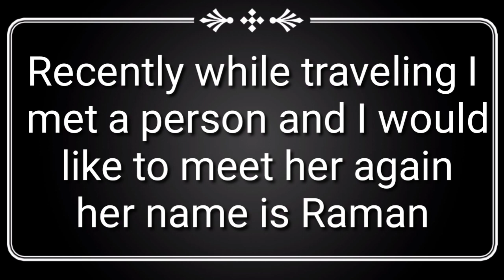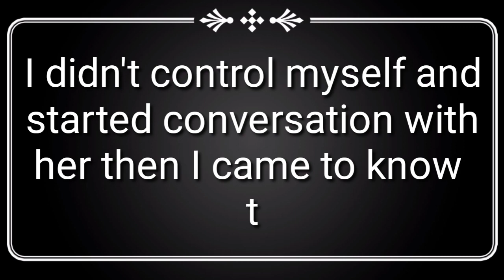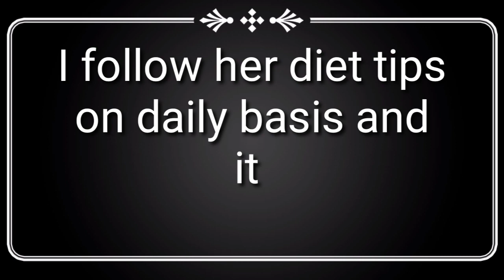Describe a person you only met once and want to know more about new cue card important cue card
Hlo everyone
daily use sentence
English Proverbs
taste describing words
basic English words
English everyday
class 7th math link videos

table link

7th class maths book pdf

7th class maths textbook state syllabus

6th class maths syllabus